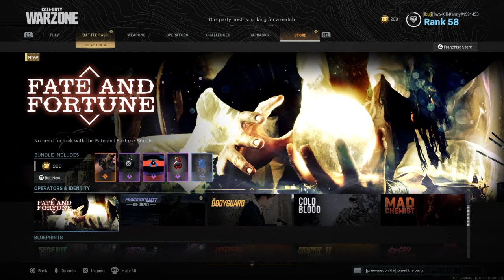epic loss w the boys